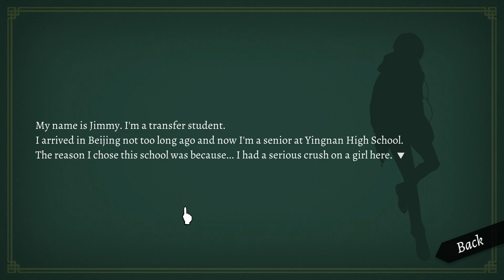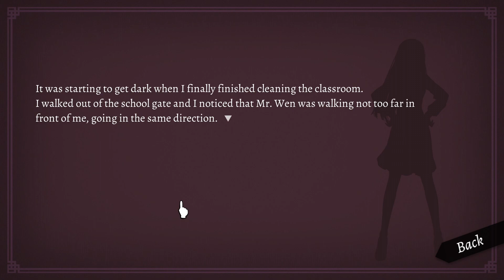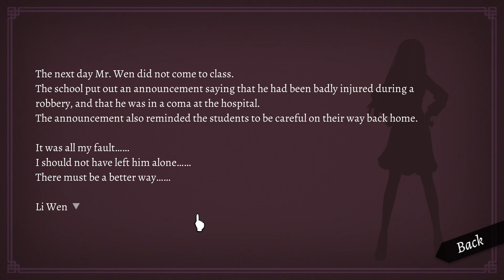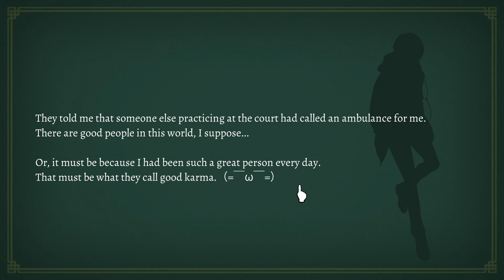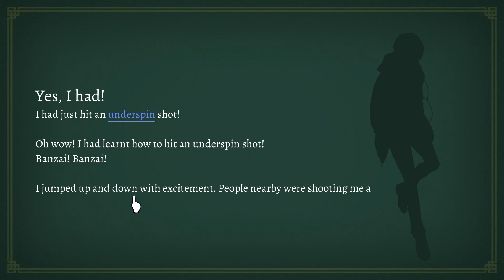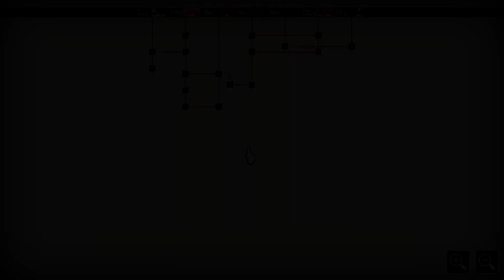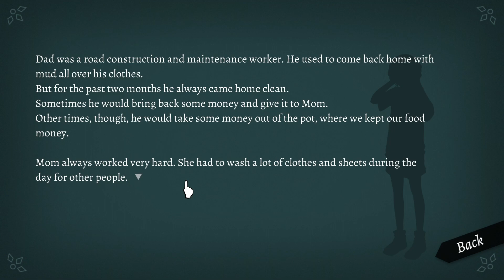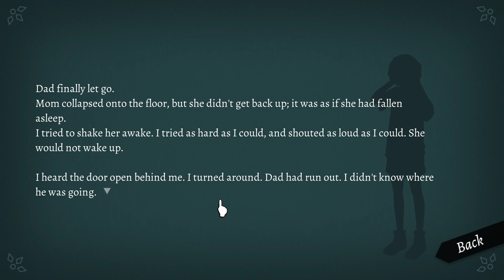WILL: A Wonderful World - Episode 7 - Banzai!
Become a god and help change the fate of people, even the world! In WILL: A Wonderful World, you will receive letters written by characters living in urban cities. By rearranging the order and combinations of sentences in these letters, you are going to alter the destiny of whomever that wrote them.